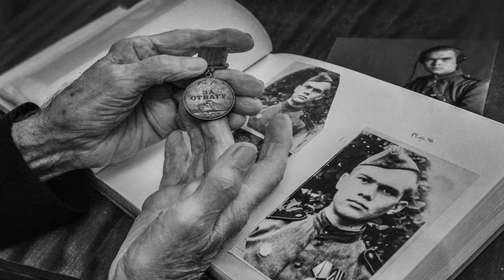За того парня - Виа Самоцветы